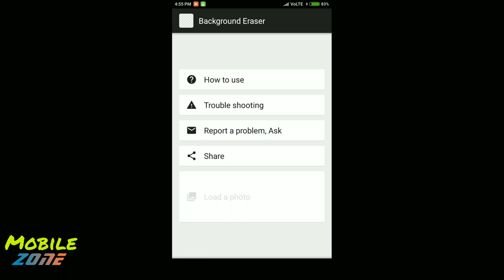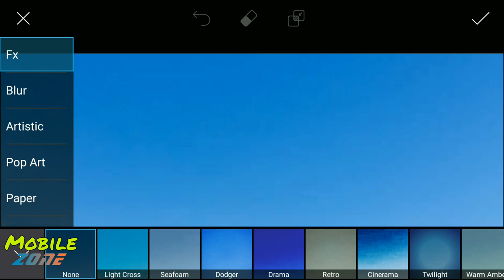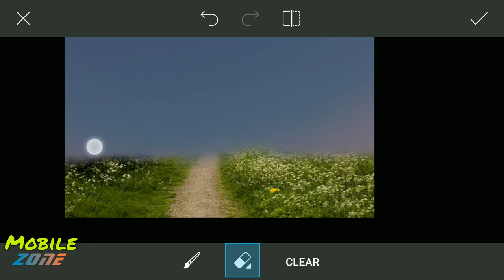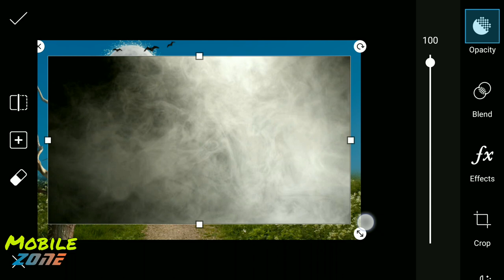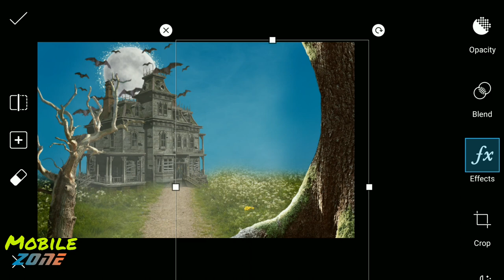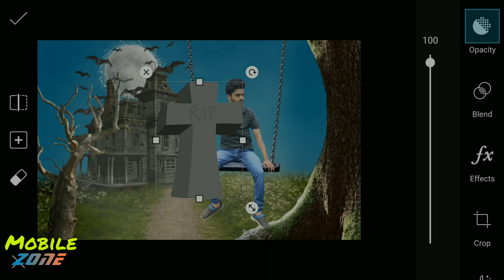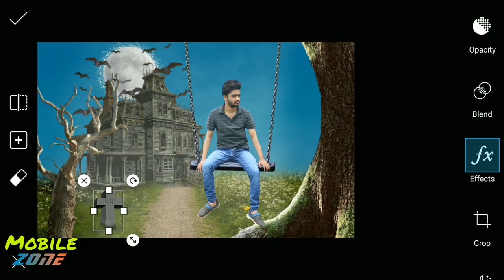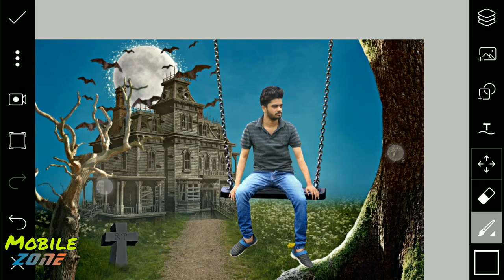Picsart Horror Editing || Alone Boy Editing || Sad Mood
Hello Guy's I'm Back With Another Video, Today I will Show You How To Do A Horror Editing, Picsart Horror Editing.
Many Of Peoples Are Requesting Me To Do A Horror Editing And Today I Do It.